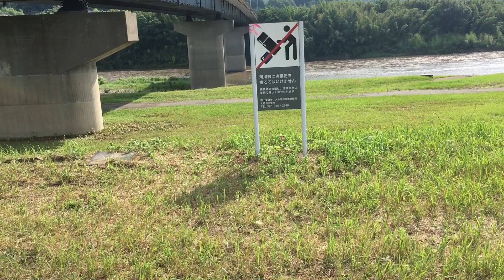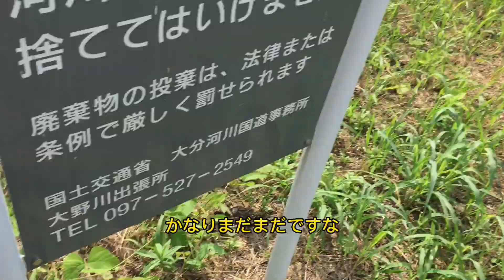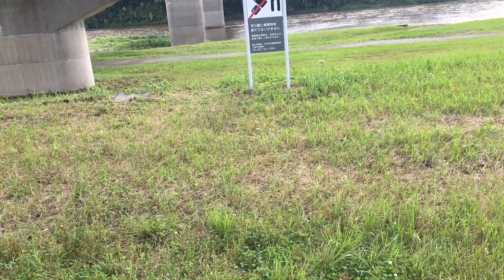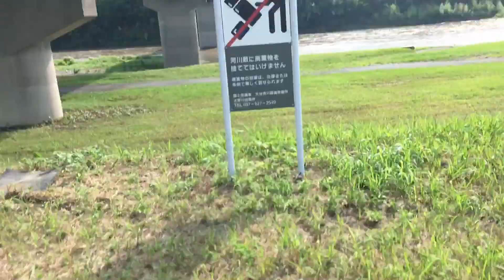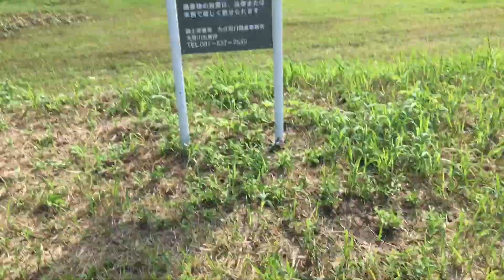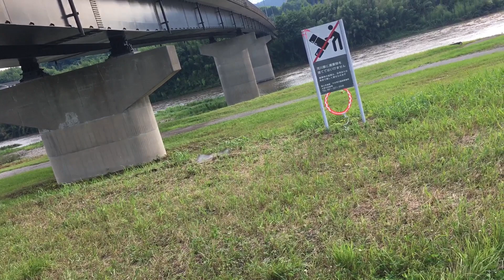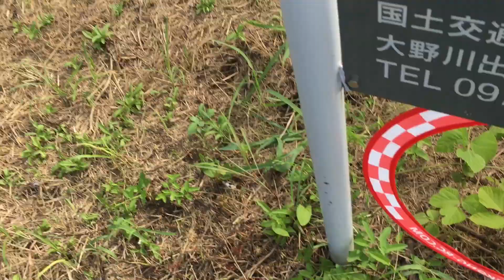ラジコン ドローン サッカー egg100 基本動作の8の字練習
ドローンサッカーって楽しそうですね
でもあれって最低5人上手い人が集まらないと試合に出れないんですよねぇ

んで、動画を見てて8の字でゲートに何度も入る技
簡単そうに見えるが案外難しい
最低限あのくらいの速さで潜らないとですね
あとゲートは機体より一回り大きいだけなので
このゲートでは大き過ぎる
もっと小さいの探さないとです
特に試合に出るとかじゃなくて単に難しい事をするのがワクワクするので試してみた動画になります

Drone soccer sounds fun
But you can't participate in the game unless you have at least 5 good people.

Well, watch the video and enter the gate with figure 8 many times
It looks easy, but it's surprisingly difficult
At least you have to dive at that speed
Also, the gate is only one size larger than the fuselage, so
too big for this gate
I have to look for a smaller one
It's not about participating in a competition, but simply doing something difficult, so it's a video I tried.